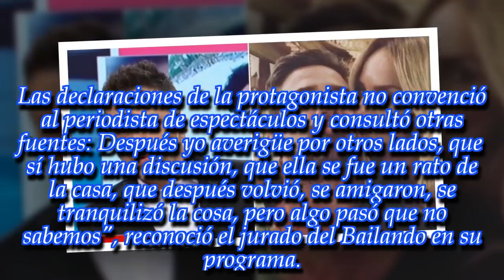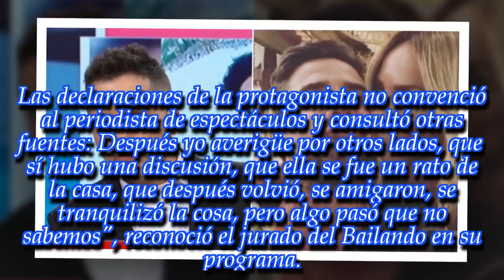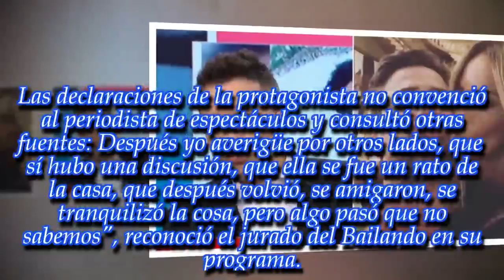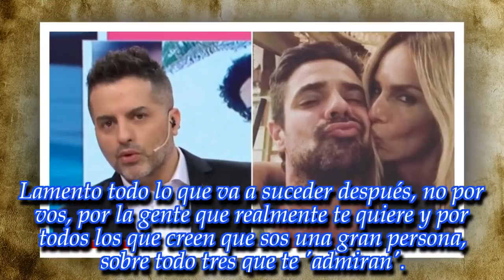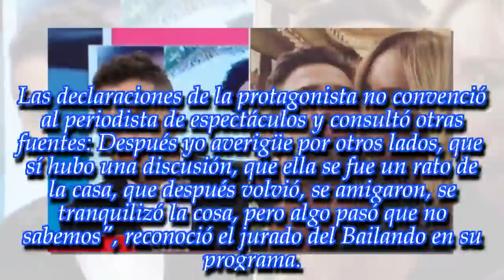"Sí hubo..." ¡Ángel de Brito reveló una bomba sobre Sabrina Rojas y Luciano Castro!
Noticias Principales:
El periodista de Los ángeles de la mañana contó un gran detalle. ¡Fijate!